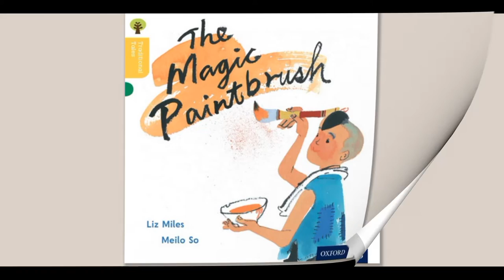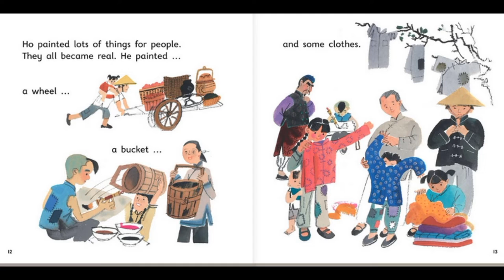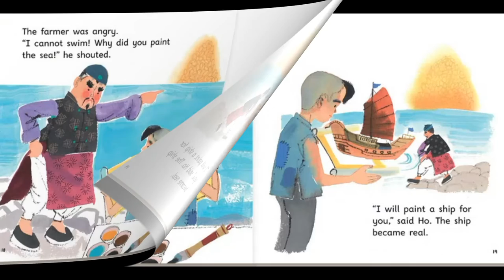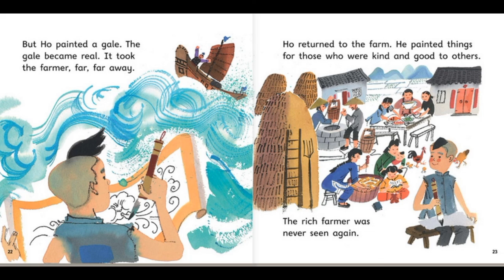The magic paintbrush - Oxford reading tree - reading book - Bedtime story